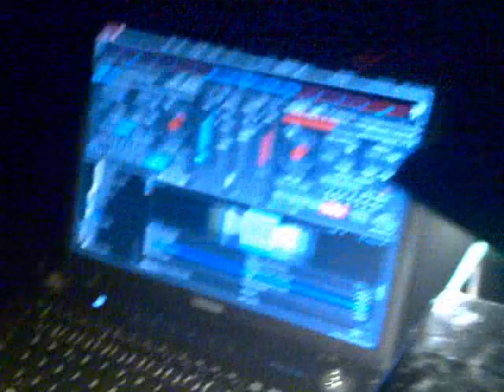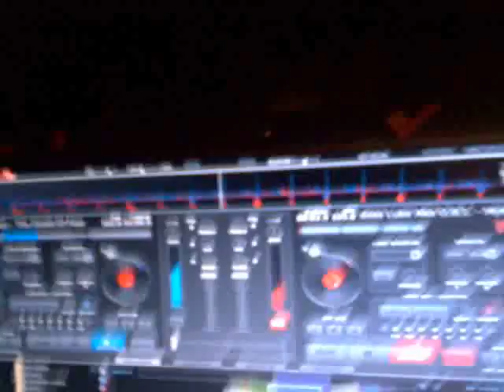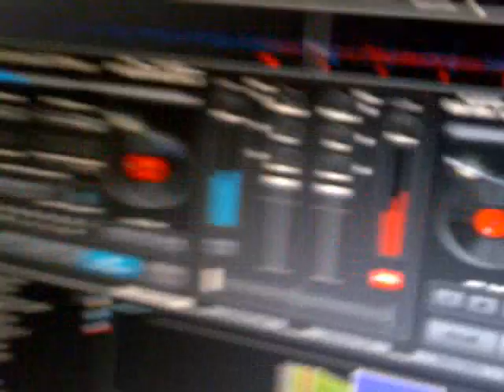PIEZDIEZ DJz Hard-Techno session vol.1 Vertigo club Kremze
PIEZDIEZ DJz Dj ZaaHn